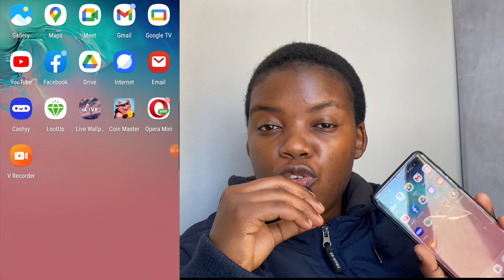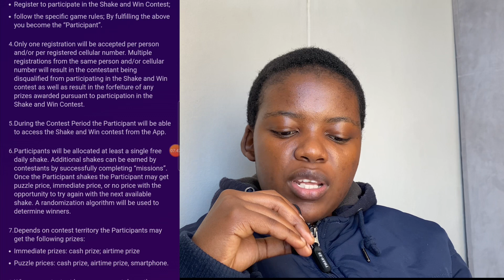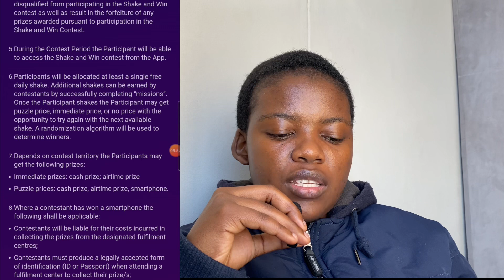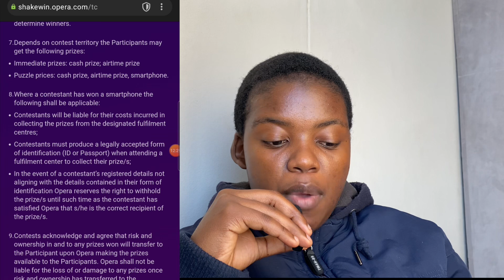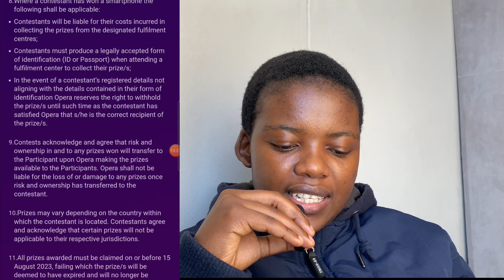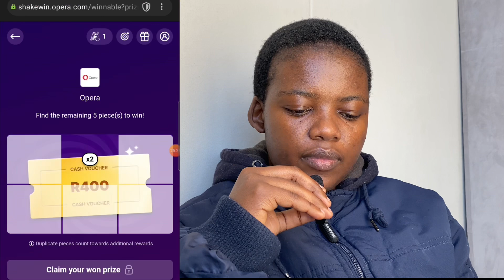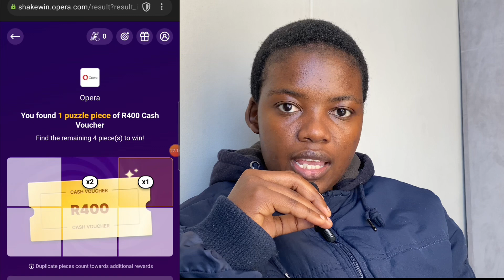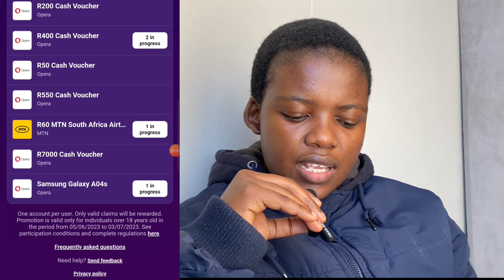Opera Mini Shake and Win R7000||South Africa 🇿🇦 Nigeria 🇳🇬 Kenya 🇰🇪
Hey guys. Let’s talk about opera mini shake and win today.